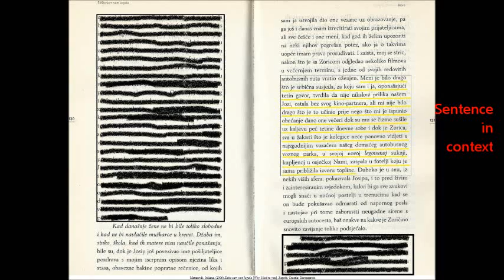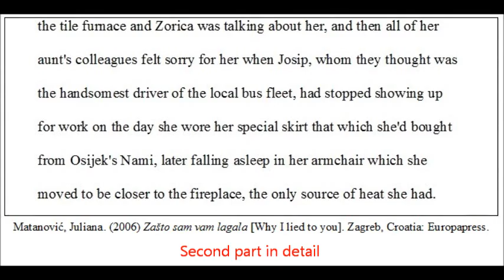Croatian language: Reading-in-context (B1-C2/Int.-Adv.) - Study Tool 2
Hi! I did things a little differently with Study Tool 2 than I did with Study Tool 1. The main difference is the addition of two video segments which appear near the beginning and end.

The first shows me reading the Croatian sentence - the focus of this exercise0 - out loud (whether you can understand what I'm saying or not, well...). The other presents specific steps for those who want to try my strategy.

I do NOT, however, pretend to be offering anything original. I'm also not familiar with the scholarship on language acquisition, though this specific term I owe to a Croatian student in the field.

The reason I continue to use this approach is that it helped to increase my retention of new words while also improving my understanding of six major cases. I found it especially helpful when dealing with complex and confusing sentences.

Note, though, that none of my work here was reviewed by a Croatian teacher - and that is the other difference from Study Tool 1. Thus, what you're also getting with Study Tool 2 is an idea of how I go about studying before I check what I'm doing with an actual teacher; then I do the work of memorizing, etc.

Anyway, I just thought my process which focuses on reading-in-context might help other non-native learners who, like me, are struggling to master the Croatian language. (I know, hard!)